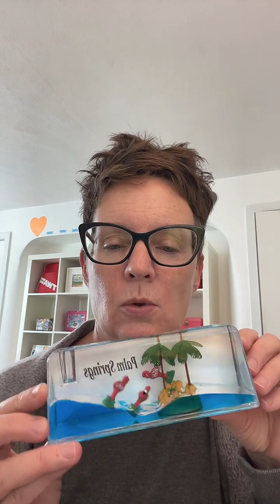8/20/2024 TikTok Live recording